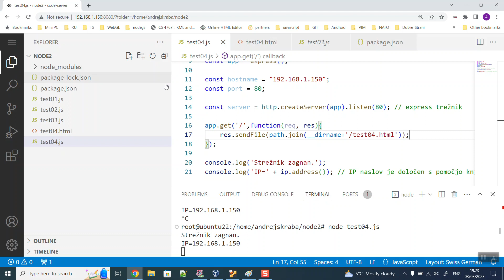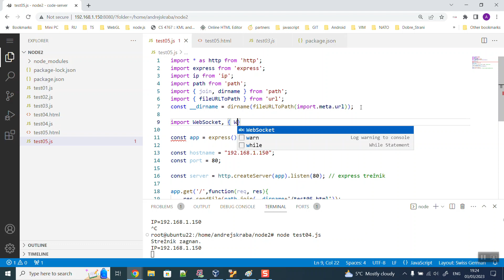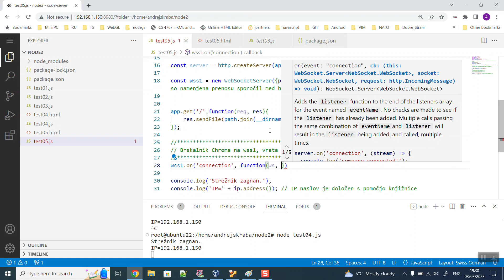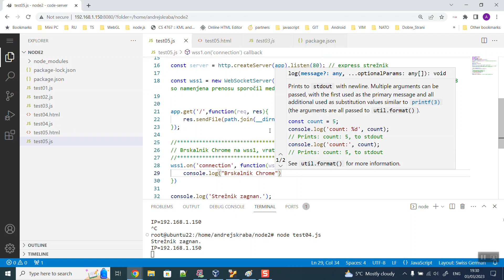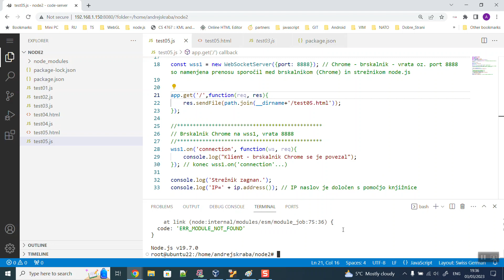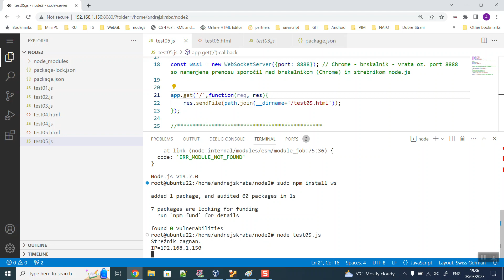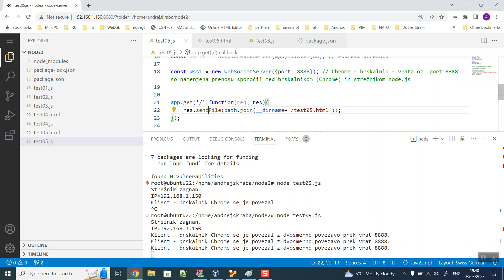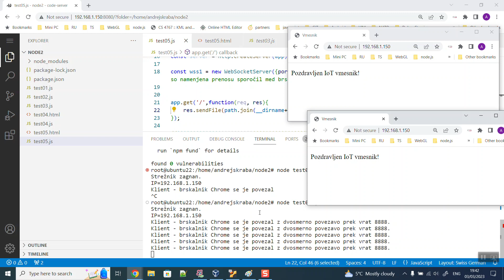Povezava klienta, node.js strežnika ter esp32 modula prek vtičnika - "websocket" 05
Dodamo strežnik spletnega vtičnika (WebSocketServer WSS) wss1 na vratih 8888 preko katerih komunicira brskalnik - Chrome. V html datoteki test05.html dodamo nov objekt spletnega vtičnika ws - let ws = new WebSocket(“ws://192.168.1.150:8888”). Ko se spletna stran test05.html odpre se vzpostavi povezava prek vrat 8888 na strani strežnika node pa se izpiše sporočilo - Klient - brskalnik Chrome se je povezal z dvosmerno povezavo prek vrat 8888.